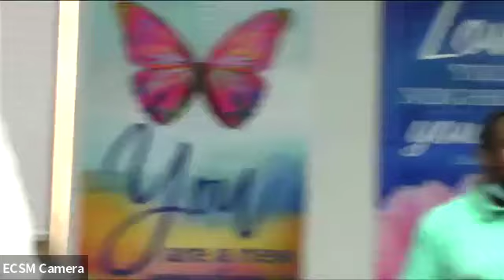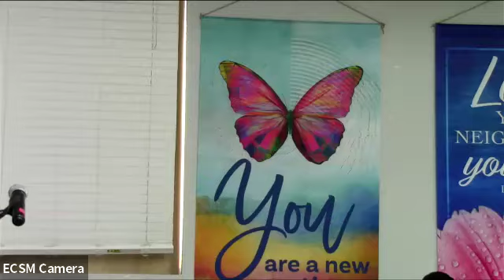Nineteenth Sunday After Pentecost, September 29, 2024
ECSM shares a service of progressive Christian worship for Sunday, September 29, the nineteenth Sunday after Pentecost. Janie Hodges spoke about God's Provision on her Faith Journey

Together we sang “God of the Sparrow” (22), “For the Beauty of the Earth” (14), “Ye Who Dwell in the Shelter of the Lord” (43), “Bless the Lord” (544), “Great Is Thy Faithfulness” (39), “Immortal, Invisible, God Only Wise” (12), “Doxology” (606), and “In the Bulb There Is a Flower” (250). For Special Music, Donald Lang sang “His Eye Is on the Sparrow” (661) accompanied by Elaine Palmer (piano) who also played an instrumental of “Amazing Grace” (649) for the Postlude.

All music used with permission with CCLI License # 2970194 LicenSing License # U17447, CCLI Streaming License # 4275634. All of the music shared with permission of the Glory to God Hymnal (hymn numbers), New Century (UCC) Hymnal, African American Heritage Hymnal (AAHH), the Girl God Hermnal (Hermnal), Worship Design Studio (WDS) or special permission for special musical pieces.